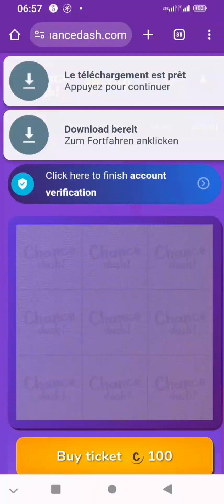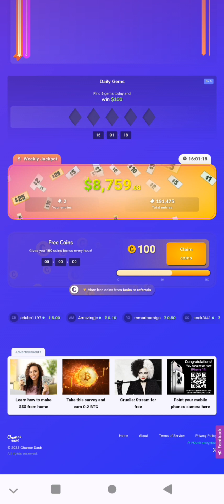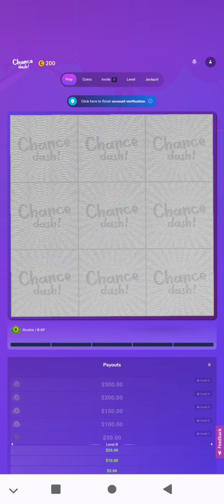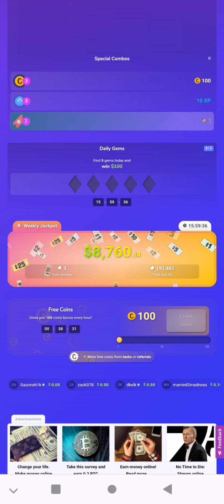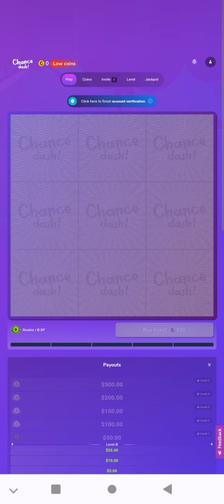Free Crypto Mining Scratch|Earn Crypto Unlimited|Jackpot Game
New mining site for crypto .after registration you get 1000 coins to by scratch for each you by cost 100 coins and have chance to win tikets to jakpot or money just if you get 3 similar in scratch.payment will be in crypto bitcoin ,litecoin and other crypto.you have hourly bonus 100coins.also you can do offers and get more coins to get more scratch.100% free.
minimum payout is 1$ .

🦸To Avoid ads in site use this app as browser:in setting of ads click on setting ad setting and add many adbloker.Site will work with no ads.

👉heck out this free app — It Pays to Walk 🚶

🔥🔥🔥🔥🔥Script App🔥🔥🔥🔥

 signup dont use google signup .just signup with mail and password.

😁 PAYMENT RECEIVED ✅

🔴 SCRIPT LOGIN NEED
:- Username :your username is the first
 of your email.

username:example. 🔑 }

⭐Rubel Mining site:500 Rubel daily